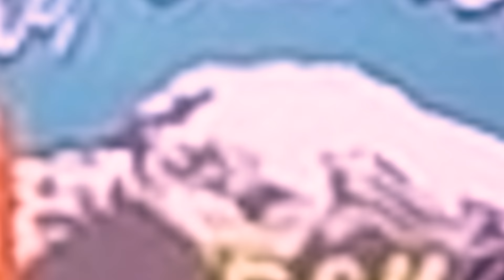MOTOVLOG 15 ECUADOR Caìdas en el volcàn Cayambe. My Own Way. Marco Monteros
En esta ocasiòn cambian los paisajes y me traslado a la Mitad del Mundo, un viaje hacia el Volcàn nevado Cayambe en Ecuador. Acompañado de Mario Guaña, Jonathan Jimènez, Fausto Monteros, Bryan y otros motociclistas que encontramos en el camino rodeado de colinas y paisajes andinos de esta parte del paìs. Este viaje termina en el Refugio Ruales Oleas Berge a 4.700 metros de altura.